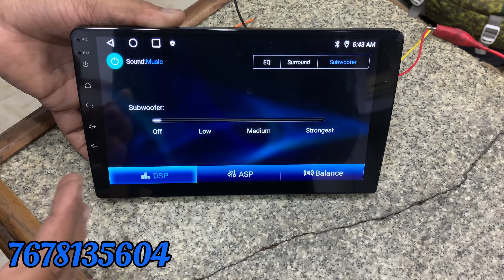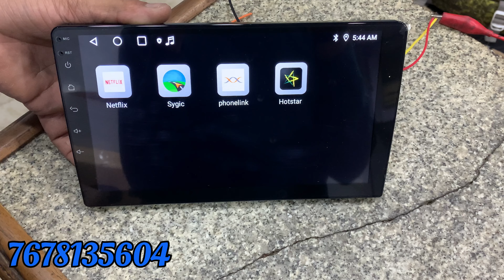Cheap and Best Car android player TS9 Pro 4/32GB